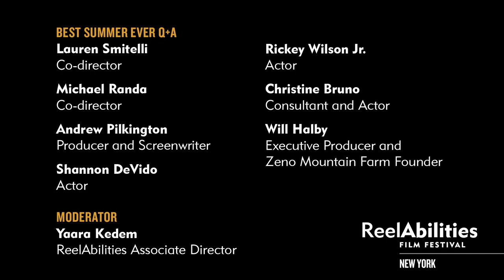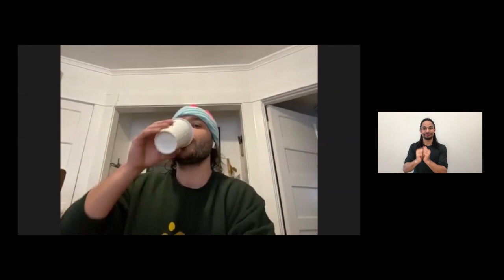Best Summer Ever Q+A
Best Summer Ever Q+A featuring directors Lauren Smitelli and Michael Randa, producer/screenwriter Andrew Pilkington, actors Shannon DeVido and Rickey Wilson Jr., actor and consultant Christine Bruno, and executive producer and Zeno Mountain Farm founder Will Halby.

Moderated by festival Associate Director Yaara Kedem.